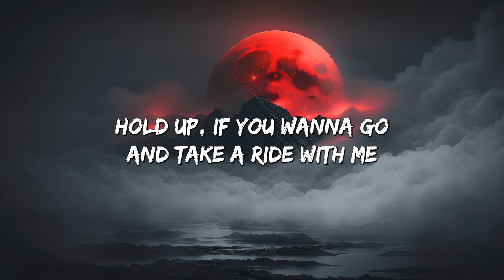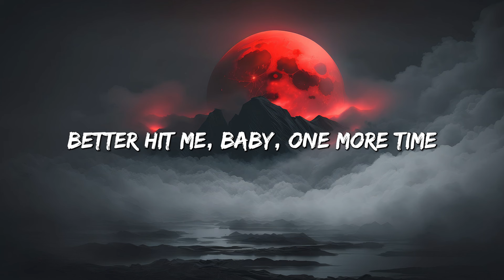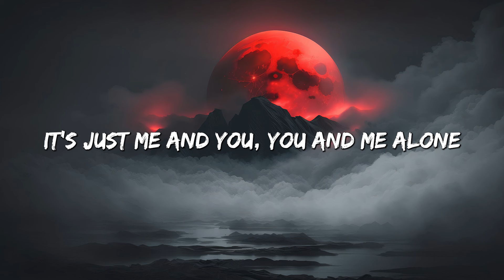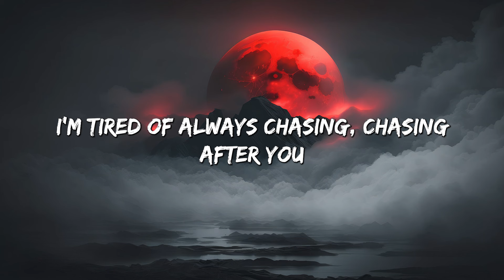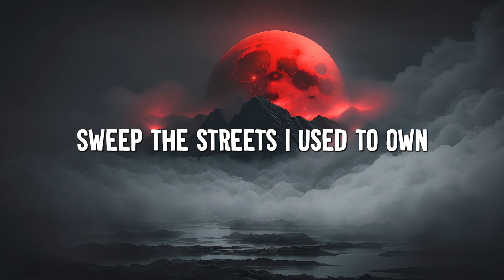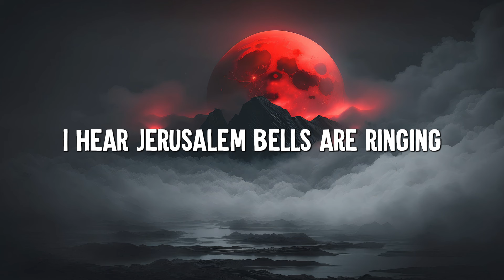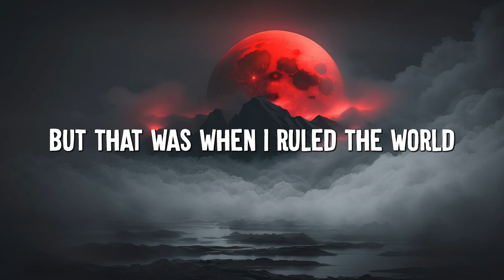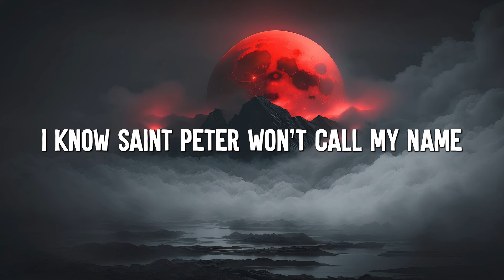Anne-Marie - 2002 (Lyrics) || Bruno Mars, Adele, Coldplay... (Mix Lyrics)